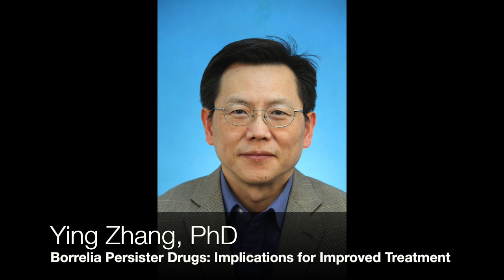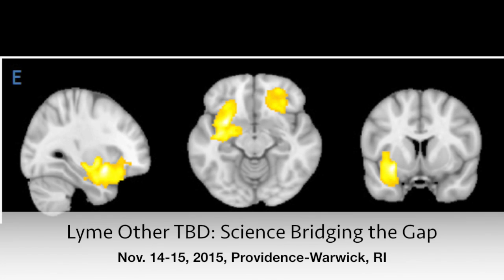LDA/Columbia Lyme Conference - Nov. 14-15, 2015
LDA/Columbia's 16th annual scientific CME conference: Lyme & Other Tick-Borne Diseases: Science Bridging the Gap, November 14 & 15, 2015 at the Providence-Warwick Crowne Plaza, Warwick, Rhode Island. Jointly provided by Columbia University, with Brian Fallon, MD as Director and Richard Marconi, PhD, as Co-director. A room block is offered by the hotel for the event.

The LDA received educational gift support for this conference from the Steven & Alexandra Cohen Foundation.